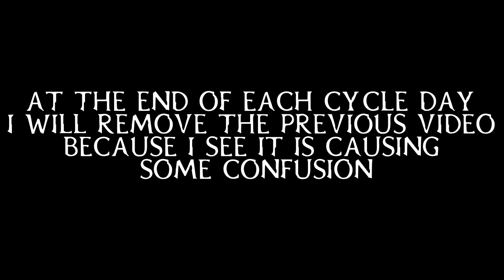💰 EXOTICS COLLECTION: CYCLES 1 AND 2 💰|| JUNE 25, 2020 || RED DEAD REDEMPTION 2 ONLINE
HERE ARE THE 3 ITEMS YOU NEED:

1. LOON EGG

2. AGARITA FLOWER

3. SPOONBILL EGG

What I offer is fun casual gaming time to time. If this is why you're watching, then sit back and enjoy.